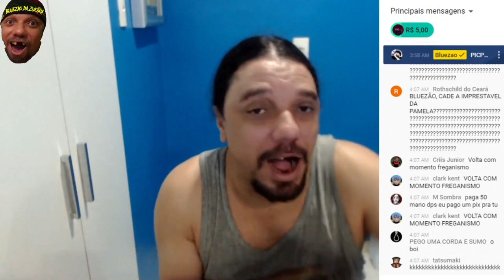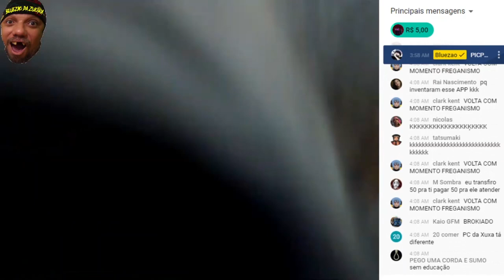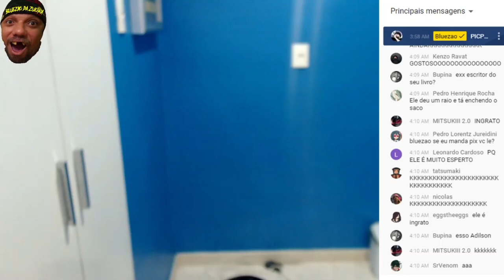ADILSON ZUANDO O BLUEZAO #2